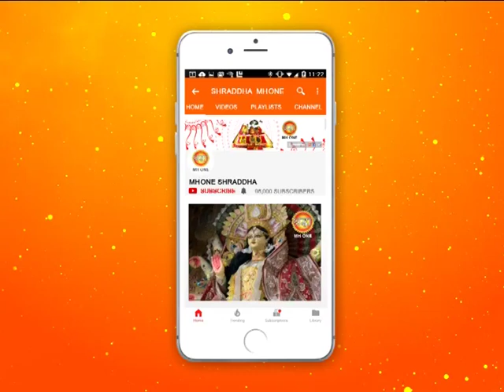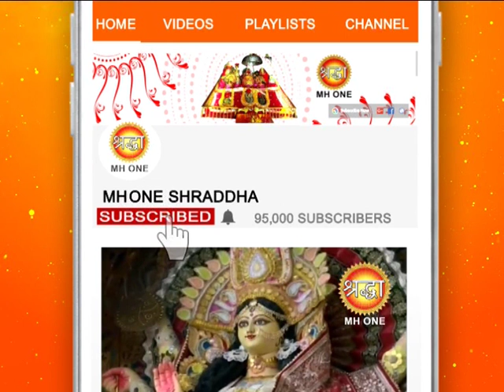शिव खोड़ी सम्पूर्ण सायं आरती || Shiv Khori Evening Aarti || 25 March 2019 || Shraddha MH One